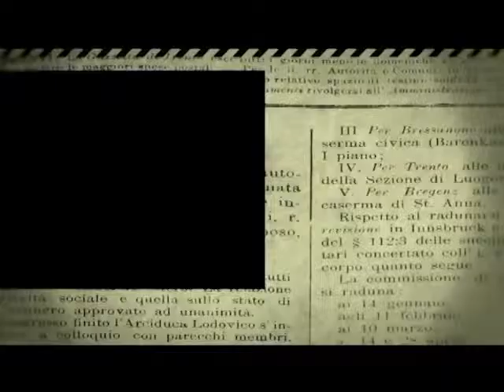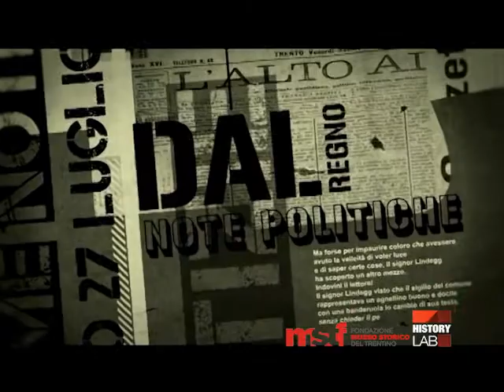LA MONTAGNA (pt.7 - s.1) - L'ho letto sul giornale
L’HO LETTO SUL GIORNALE
puntata 7 - stagione 1
LA MONTAGNA

Si tratta di una striscia di programmazione dedicata alla stampa tra fine 800 e inizio 900, dalla cronaca alle notizie di costume. Molti aspetti della vita e della società in quegli anni restituiti attraverso gli articoli dei giornali dell'epoca.

A cura di Luca Caracristi.